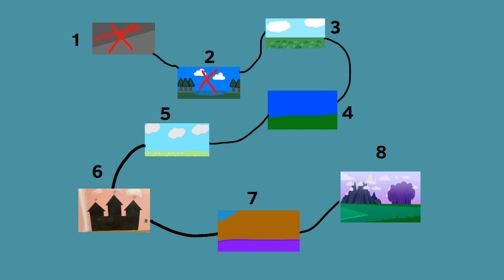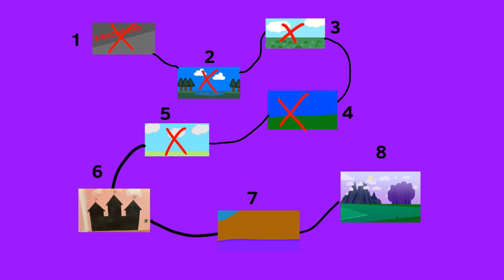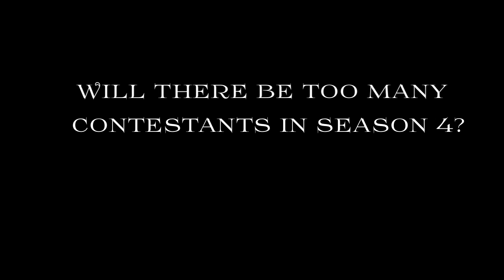BFSC Be Better Episode 20 (Season 3) “You Get What You Get And You Don’t Throw a Fit”